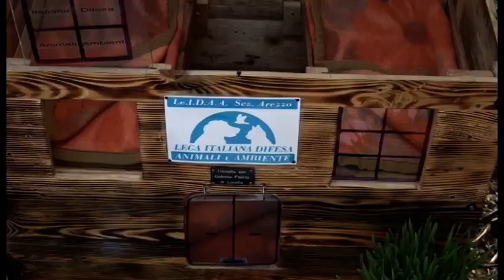Arezzo. Dalla Leidaa una casetta per la colonia felina di Quarata